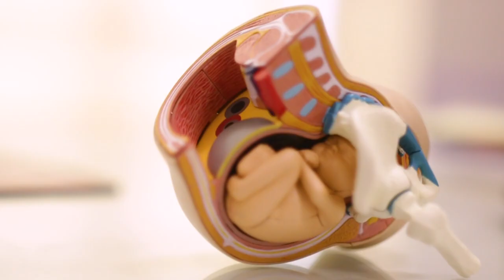Baldız keysəriyyə əməliyyatında gəlininə mənəvi dəstək oldu. Əlini buraxmadı Dr.Aynura Abdullayeva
🔑 AÇAR SÖZLƏR